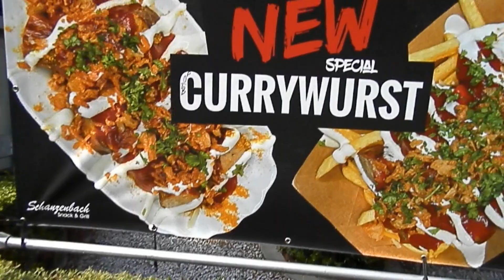CURRYWURST-TEST IN BOCKUM HÖVEL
Zufällig 'ne Portion Currywurst in Bockum Hövel mal angetestet.. ...